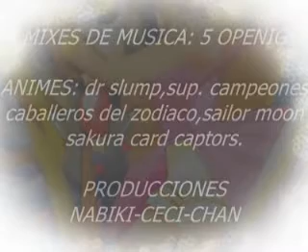LOS ANIMES MAS FAMOSOS DE MEX. PART 1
VIDEO DEDICADO A LOS MEJORES ANIMES QUE DESTACARON EN MEXICO BUENO PUES SOLO UN OPENING ESTA EN JAPONES POR QUE NO LO PUDE CONSEGUIR EN LATINO AUNQUE SI LO ESTA JEJE BUENO
ESTA DIVIDIDO EN 2 VIDEOS
ASI QUE DISFRUTENLO JEJE

SAYONARA